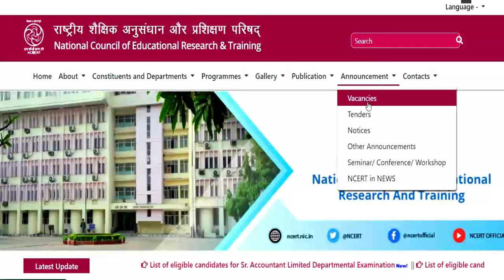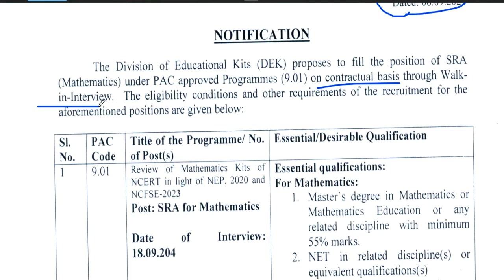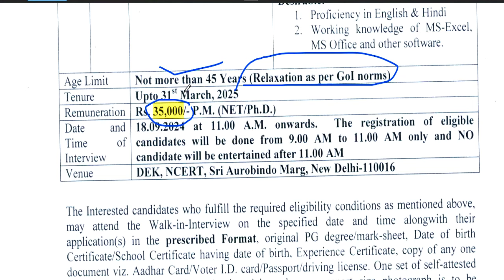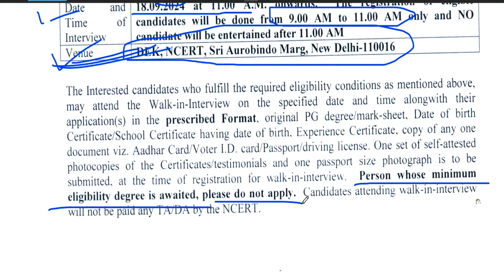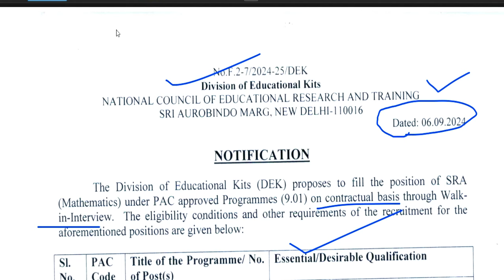NCERT PERMANENT VACANCY 2024 | SALARY - 35000 | NO FEE | APPLY FROM ALL STATE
NCERT VACANCY 2024 | SALARY - 35000  | NO FEE | APPLY FROM ALL STATENCERT PERMANENT TEACHERS VACANCY 2024 | SALARY - 1 LAKH ABOVE  | NO FEE | APPLY FROM ALL STATENCERT Vacancy 2024 | NCERT NEW VACANCY NOTIFICATION 2024 | SALARY - 60000  | NO FEE | APPLY FROM ALL STATE 11 New Notification | Salary- 75000 | Age-45 year |Complete Information